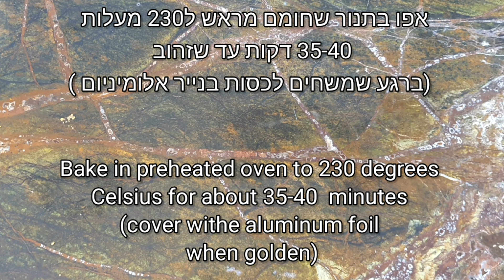שכבות תפו"א קריספיים Layers of Crispy potatoes بطاطس مقرمشة محمصة قليلاً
אינסטגרם -
שכבות של תפו"א קריספיים שיגרמו לכם להתענג על כל ביס .
חומרים (6 מנות ):
3 תפו"א גדולים מזן דזירה .
3/4 כוס פירורי לחם
3/4 כוס שמן
1 כף מלח
1 כפית אגוז מוסקט
1 כפית פלפל שחור
2 שיני שום כתושים
אופן הכנה :
קלפו את תפו"א ובעזרת הקולפן קלפו רצועות.
ערבבו עם המלח והתבלינים  . הניחו במסננת להגרת נוזלים כ15 דקות .
מרחו את התבנית בשמן ואת היתרה העבירו לתפו"א.
הוסיפו את השום ופירורי הלחם .
ערבבו טוב והעבירו לתבניות ואפו בתנור שחומם מראש ל-230 מעלות  35-40